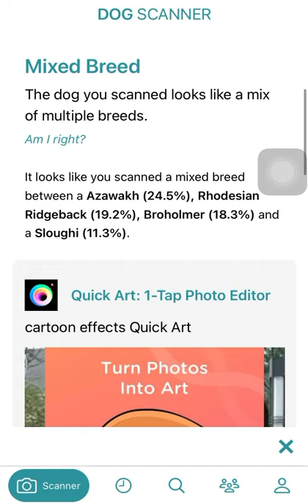Cocoa is a mixture of which all dog breeds? Finding out with Dog Scanner 🐶🐶